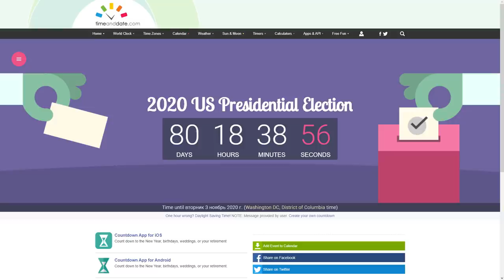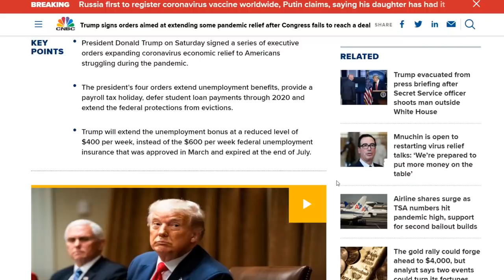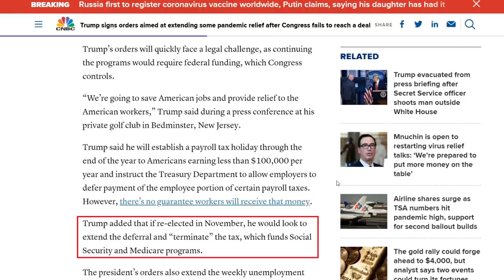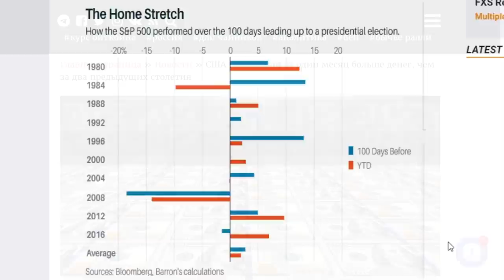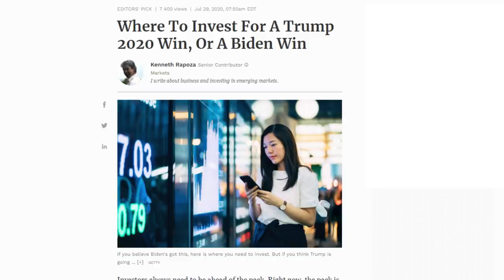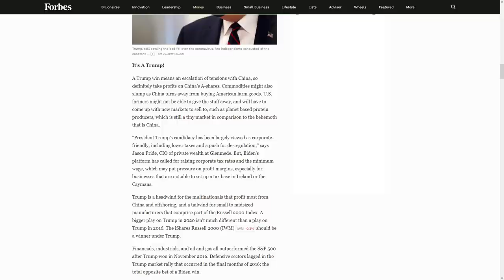ХОЛДЕРЫ БИТКОИНА ДОЛЖНЫ ПОСМОТРЕТЬ ЭТО ВИДЕО!! До 3 ноября 2020 года! Важнейшая Дата! ПРЕДУПРЕЖДЕНИЕ